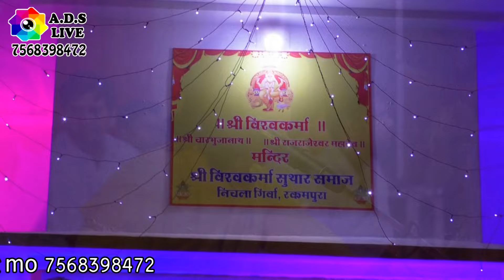जिस भजन का आपसभी को इंतजार था. आगया वो भजन ||moriya|| स्वर -भगवत सुथार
Ashapura Digital Studio Mo 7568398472 ASHAPURA DIGITAL STUDIO
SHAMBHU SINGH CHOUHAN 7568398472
➡️SONG : mare mandaro malik tu
➡️ ALBUM : udaipur girwa LIVE
➡️ SINGER : BHAGWAT SUTHAR,
➡️ LYRICS : TRADITIONAL
➡️ MUSIC LABEL : AASHAPURA DIGITAL STUDIO ( ADS LIVE) & WEDDING PHOTOGRAPHY
➡️ CATEGORY : DEVOTIONAL
➡️ TREC GENERAL : BHAGTI SONG ( DESI MARWADI SONG )
➡️ PRODUCER : SHAMBHU SINGH CHOUHAN 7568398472
➡️ DIRECTOR : SHAMBHU SINGH CHOUHAN KUNTHAWA 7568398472

Option Trading
Olympic Trade
Iq Option
Expert Option